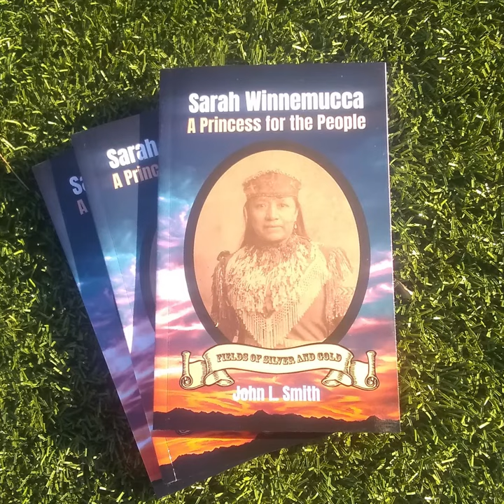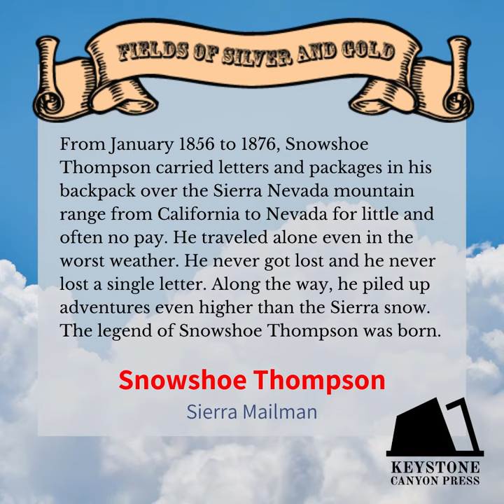John L Smith - Fields of Silver and Gold Intro